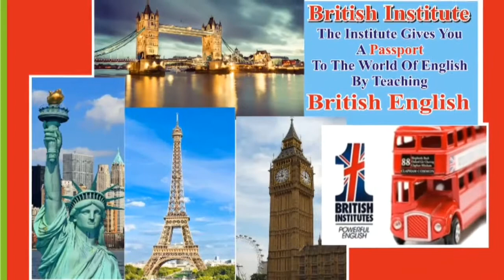Spoken English Institute in Dhanaura , No 1 British Institute of English language In Dhanaura Mandi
Spoken English Franchisee Opportunity

A GOLDEN OPPORTUNITY COZ –

SURE SUCCESS WITH OUR NAME THAT,S BRITISH

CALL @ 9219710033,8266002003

Our Unique Concept Of Teaching English Language Is A Well Proven Scientific Method, Which Has Been Made The Career Of Lacs Of Students, Since Last Two Decade. Our Franchisee Centres Already Running Over 200 Cities Across India Have Played A Vital Role In Our Success. Now With The Sole Motive Of Providing Opportunity To Prospective Students To Brighten Up Their Career And To Spread Over Our Unique And Scientific Method Of Teaching English Language Throughout India, We Wish To Extend Our Arms, In The Shape Of Franchisee Centres, We, Therefore, Invite Applications From Parties( Business Partner) Who Are Interested In Opening Our Franchisee Centres In Any Available City/ Town And Want To Earn A Respectable Career And Huge Profits With A Little Investment. Fees For Opening A Franchise Center Under Our Name And Fame Depends On Location, Market Potential And Other Factors. We Welcome You To Come Down To Meerut At Our Head Office By Fixing Up An Appointment.

WHY FRANCHISE ?

The Concept Of Franchise Is Based And Followed On Proven Method Of Operating A Business ,A Franchiser Like BRITISH Institute Develops A Business Format Over The Year . In Such An Event The Chances Of Success As A Franchise Is Many Times Higher Than Running An Independent Business. In Fact The Us Dept. Of Commercial Services That 90% Of All Independent Business Fail ,Whereas 95% Of All Franchisees Succeed. TAKE The Best Step Forward, Get Into Education Business With None Other Than BRITISH Institute Of English Speaking...Read On!

Why ONLY BRITISH Franchise?

• One Of The Largest Networks In INDIA With 200+ Franchisee Offices.

• British Has Become A Brand In The Field Of Spoken English.

• Best Results In IELTS (Results Up To 9 Bands In Listening/Reading With Overall 8.5 Bands)

• Over 1 Lakh Satisfied Students Track In Just Last 20 Years

• Professionally Trained And Motivated Team Members

• A Private Limited Company(Incorporated Under Companies Act 1956) Has Been Ragisterd British Trade Mark, British Institute Is A Trust( NGO ) As Well.

• Business Association With Leading Universities Of India For Distance Education.

• Your Teachers Trained By The British Senior Trainers

• There Are Lot Of Hidden And Untold Benefits.

• Unique Study Material That Has Been Tried And Tested.

• We Provide Free 10 Dvd’s And 2 Books To Each Student. Due To That Students Are Very Much Interested To Take Admission In Very First Meeting.

• British L.M.C Gives The Opportunity To Join British Branch Without Fee In Other 200+ City .

 Franchisee Profile:

• Business Associates In All Major Cities Of UP,Uttarakhand,Delhi,Punjab, Haryana, Himachal, And J&K.

• Young, Passionate Individuals With Zeal For Becoming An Entrepreneur In The Education Field

• Person Looking To Serve The Society Through Quality Education Minimum Requirements:

TO TAKE BRITISH FRANCHISEE

• 500 Sq.Ft. Area In The Main Commercial Center Of The Town/City (Own Or Rented), Easily Accessible By Bus Or Local Train.

• Applicant Must Be In The Age Group Of 20 To 50 Years.

• A Well Furnished Front Office And One Or Two Fully Equipped Classroom Of 300 Sq.Ft.

• Faculty And Course Counselor If You Have ( We Provide If You Don,T )

• Rs. One Lakh Fifty Thousand As Initial Investment Based On The Location.

• Commitment And Good Administrative Skills & Dedication For Providing Quality Education

•  - The Franchisee Must Spend At Least 50% Of His/Her Time At The Center.

WHAT WE EXPECT FROM FRANCHISE:

• The Franchisee Should Pay Rs.50000 As A Franchise Fee To The FRANCHISER

• YOU WILL PAY RS 15,000 THOUSAND EVERY YEAR.

• If Any Student From Our Any Centre Comes To You, Who Has L.M.C, YOU WILL ALLOW Him/Her

• FOR L.M.C YOU WILL CHARGE RS 100 FROM YOUR STUDENT AND WILL PAY TO HEAD OFFICE FOR GETTING BRITISH INSTITUTE L.M.C.

• The Franchisee Must Follow Our Training Methodology Without Fail

• FRANCHISER And Any Authorised Person From British Group At Any Time Can Visit The Franchisee Center And Check The Quality Of The Training And Also Get The Feedback From The Learners.

• We Only Measure The Franchisee Performance Through Learner’s Feedback. The Franchisees Those Who Perform Greatly Will Be Awarded With Good Monetary Benefits If The Franchisee Does Not Follow The Above Policies, The Franchiser ( DEEPAK SHARMA ) Has The Right To Cancel Or Terminate The Franchise Rights.

Join Hands Today For Superior Business Opportunity In Education Sector.

Thanks & Regards BRITISH Institute
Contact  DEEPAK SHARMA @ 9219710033